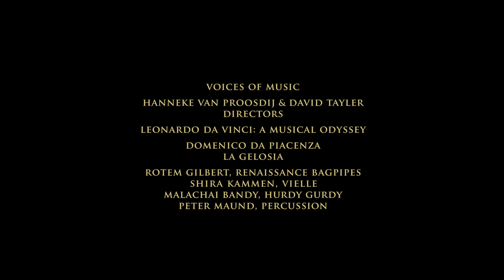Leonardo da Vinci: L'Amoroso and La Gelosia (Domenico da Piacenza), Voices of Music 4K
The 15th century dances "La Gelosia" and "L'Amoroso" by Domenico da Piacenza.  Live, 4K video from our award winning concert: Leonardo da Vinci: a musical Odyssey, San Francisco, performed by the Early Music ensemble Voices of Music.
Musicians: Rotem Gilbert, renaissance bagpipes; Shira Kammen, vielle; Malachai Bandy, hurdy gurdy, and Peter Maund, percussion.
The Italian dance-master and composer Piacenza wrote the earliest surviving dance treatise, De arte saltandi et choreas ducendi (The Art of Dancing). Piacenza worked at several courts, including those of the Estes and the Gonzagas. As a young man, Leonardo da Vinci would have known both the dance and the tune. Like the renaissance tourdion, La Gelosia alternates between two tonal registers. The dance was very popular and appears in more than eight different sources.
This work is here presented for the first time in 4K, ultra high definition video.